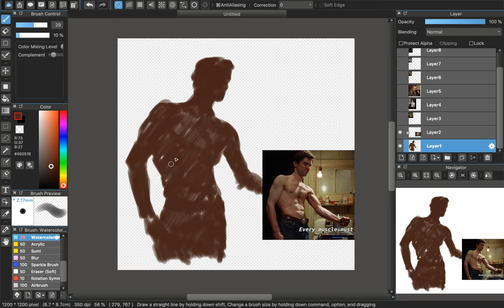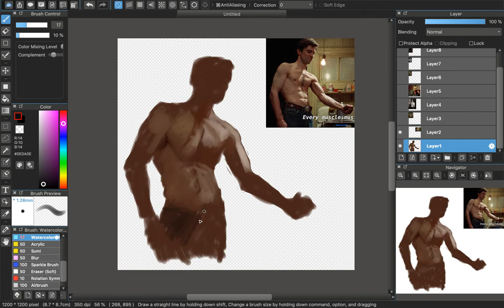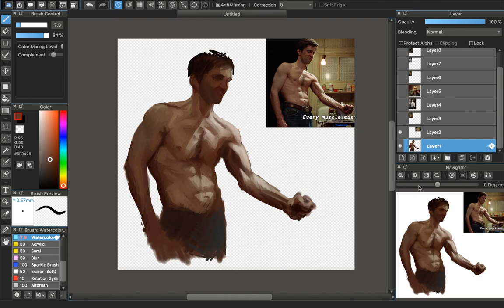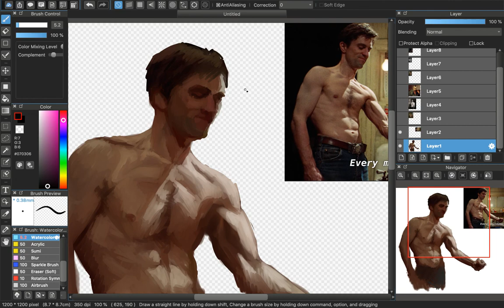Taxi Driver Sketching/Painting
Travis Bickle rough painting -